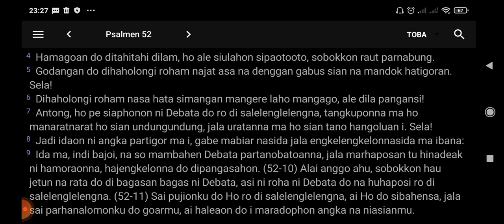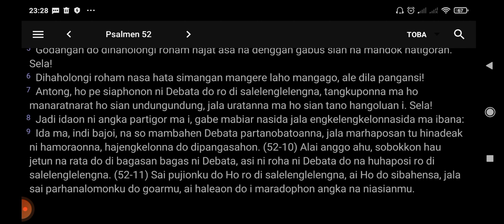Bibel Toba - Psalmen b. 52